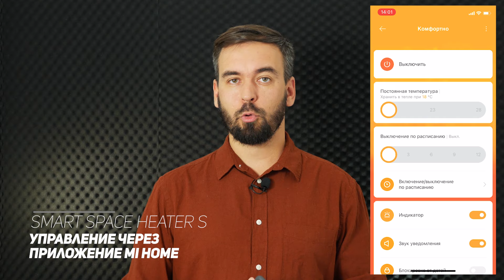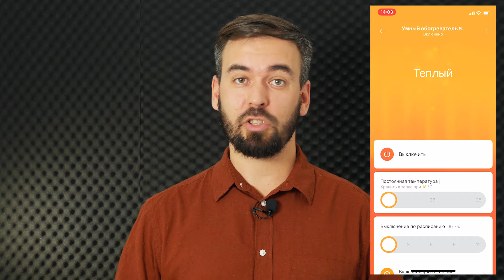Обзор конвектора от Xiaomi — Mi Smart Space Heater S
Рассказываем про умный обогреватель — Mi Smart Space Heater S.